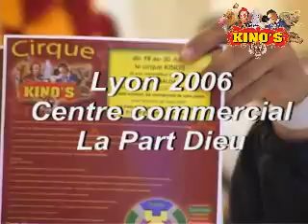cirque kino's a lyon la part dieu